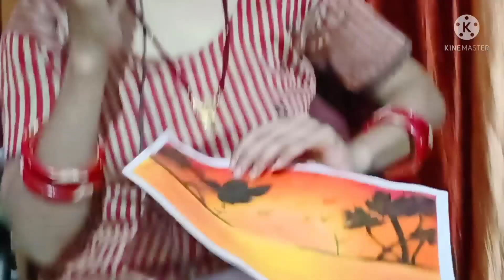Women's day special gift 😊🎉🎉🎁# Gaurav and shruti vlogs